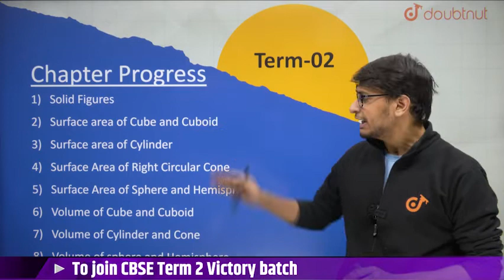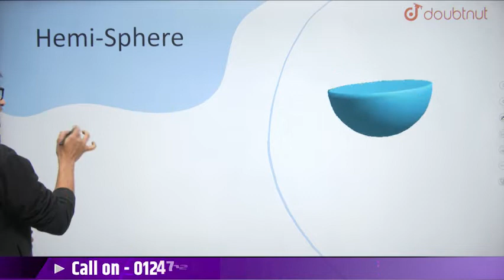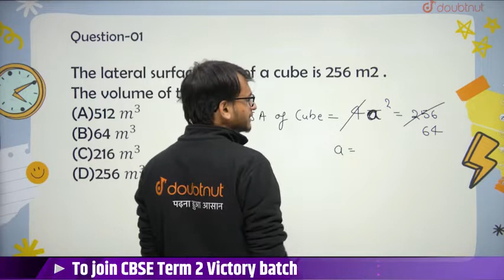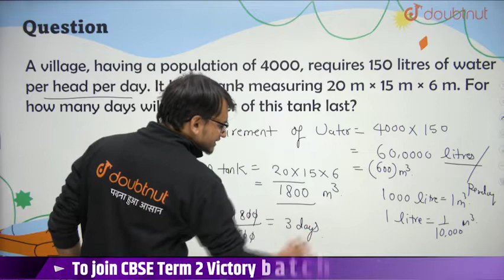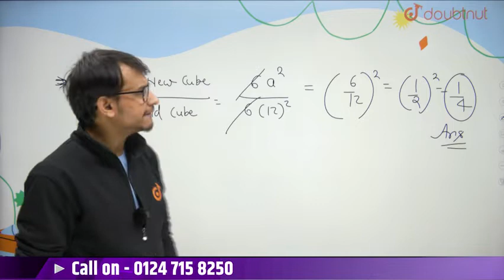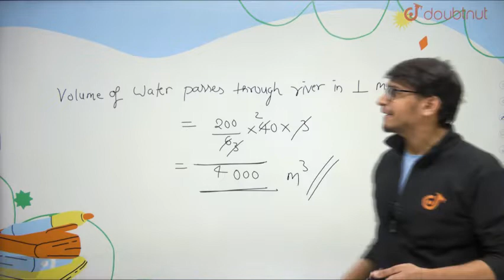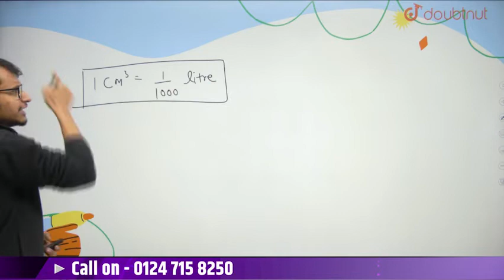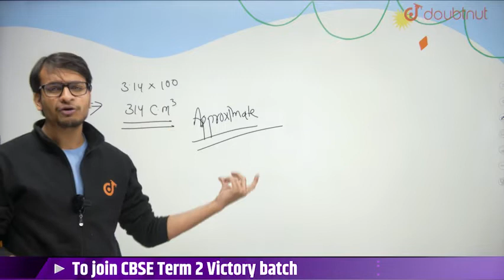CBSE Term 2 Class 9th Maths | Surface Areas And Volumes | Volume of Solid Figures | Doubtnut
CBSE Term 2 Class 9th Maths | Surface Areas And Volumes | Volume of Solid Figures | Akshay Sir | Doubtnut

📌In this video you will learn " CBSE Term 2 Class 9 Maths Surface Areas And Volumes".

0:00 - Introduction
1:40 - Cuboid & Cube
4:00 - Cylinder
5:00 - Cone
6:00 - Hemi Sphere
7:50 - Quiz
12:10 - Questions Solution

👉 Have Any Query? Ask Us.